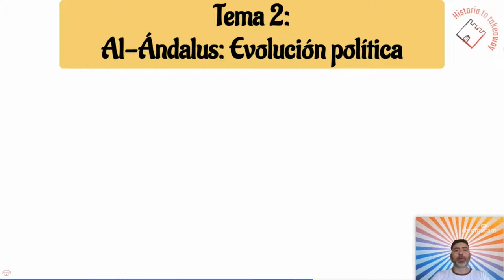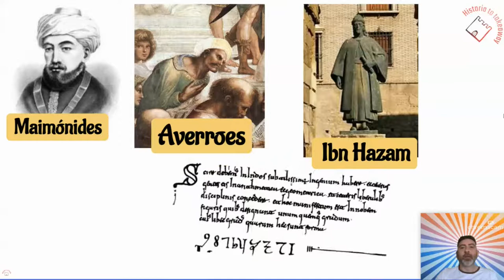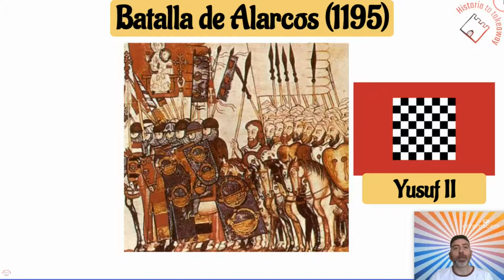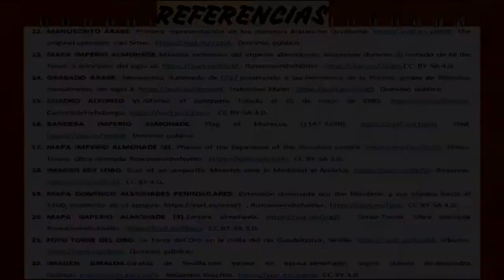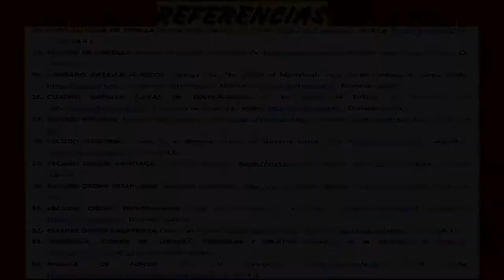AL-ANDALUS: EVOLUCIÓN POLÍTICA (4º PARTE). LOS REINOS DE TAIFAS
Video explicativo sobre la formación y evolución de los Reinos de Taifas, incluyendo las unificaciones Almorávide y Almohade.

Licencia: